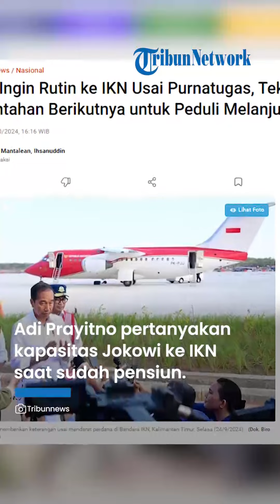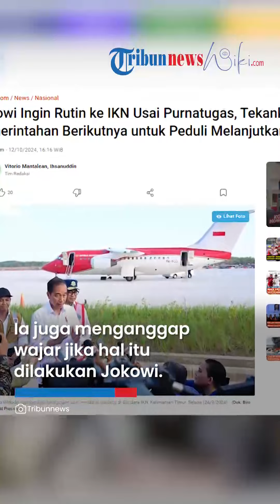Pengamat Heran Jokowi Masih akan Rutin ke IKN setelah Tak Jabat Presiden: Kapasitasnya Apa?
TRIBUN-VIDEO.COM - Presiden Jokowi akan rutin ke Ibu Kota Nusantara (IKN) meski tak lagi menjabat sebagai presiden.

Hal ini pun mengundang komentar dari sejumlah pengamat politik.

Analis politik Adi Prayitno mempertanyakan kapasitas Jokowi ke IKN saat sudah pensiun.

Menurutnya, urusan IKN seharusnya menjadi tanggung jawab Presiden terpilih Prabowo Subianto.

Sebab, Prabowo juga sudah berjanji akan melanjutkan proyek besar tersebut.

"Problemnya kan Jokowi ke IKN dalam kapasitas sebagai apa kalau sudah tidak lagi jadi presiden?" ujar Adi, dikutip dari Kompas.com, Sabtu (12/10/2024).

Adi beranggapan, Jokowi mungkin dapat beralasan bahwa putra sulungnya, Gibran Rakabuming, adalah wakil presiden terpilih yang boleh jadi akan berkantor di IKN kelak.

Ia juga menganggap wajar jika hal itu dilakukan Jokowi karena itu proyek yang lahir atas inisiatifnya, sehingga ia ingin menjadikannya legasi.

Namun jika hanya sekadar berkunjung atau melihat, Adi beranggapan tidak ada signifikasinya.

"Tapi kalau sekadar berkunjung, bermain, lihat-lihat IKN, tentu tidak ada signifikansinya," imbuhnya.

Justru kedatangan Jokowi ke IKN secara rutin memberi kesan seolah khawatir proyek itu tidak dipriorotaskan.

Sementara itu, Presiden Jokowi mengaku akan pulang ke Solo, Jawa Tengah setelah tak lagi menjabat sebagai presiden.

Ia pun sudah berkemas-kemas jelang hari-hari terakhirnya sebagai Kepala Negara.

(Tribun-Video.com)